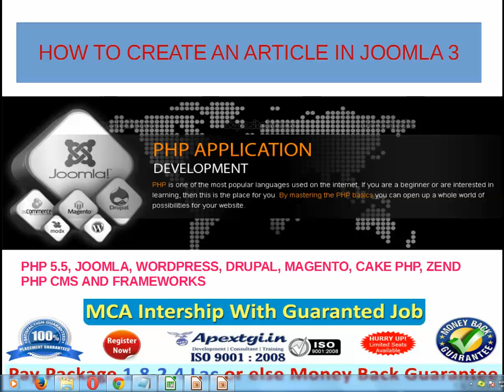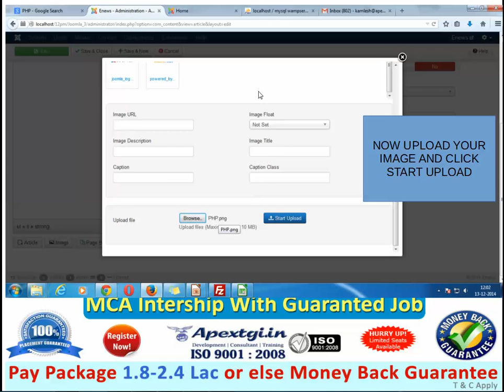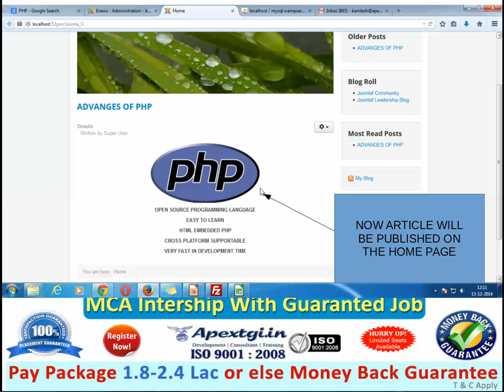How to Create an Article in Joomla 3.3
In Joomla! an Article is a piece of content consisting of text (HTML), possibly with links to other resources (for example, images). Articles are the basic units of information in the content system and the bottom level in the content hierarchy. Since Joomla! 2.5 , each Article is in exactly one Category. A Category can be in another Category making it a sub Category. It is also possible to have Uncategorised Articles. These articles exist without being associated with any Category.